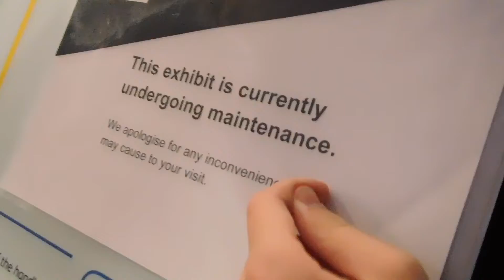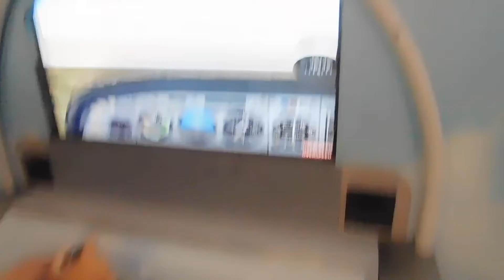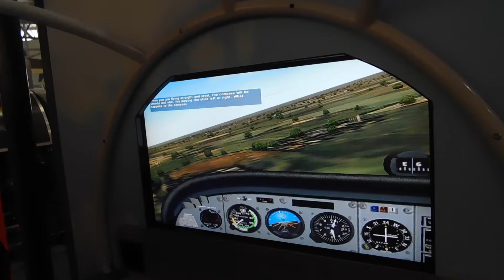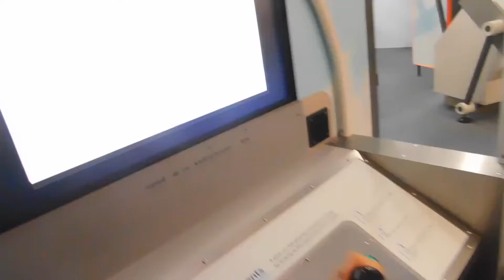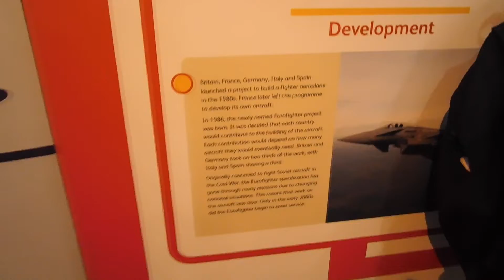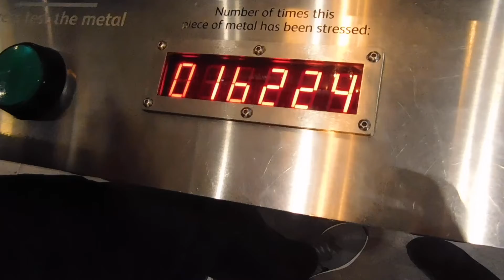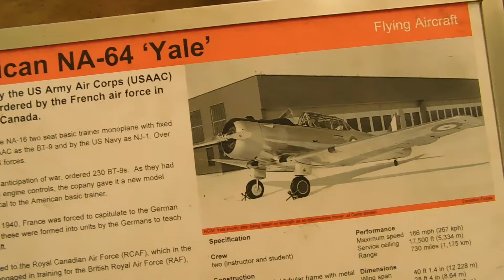VLOGGING AT IWM DUXFORD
Video blogged at Imperial War Museum Duxford w/ Ash, Olly and Josh; enjoy!